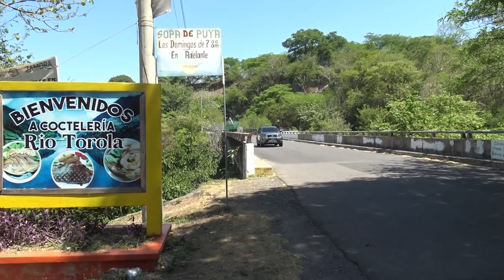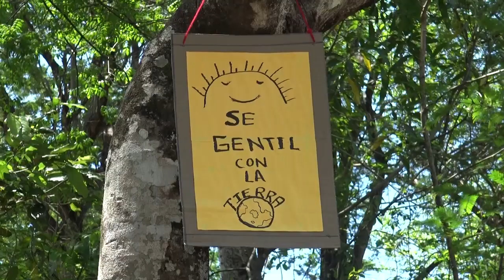Expectativas de comerciantes del Rio Torola en el inicio de la vacación de semana santa